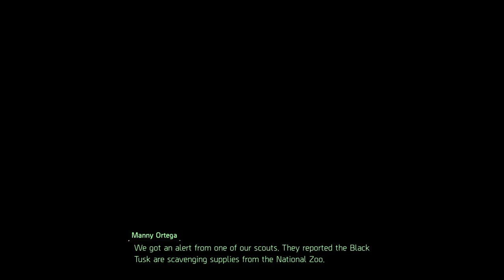Tom Clancy's The Division® 2 - Manning National Zoo (Invaded Heroic 02) 1 of 2